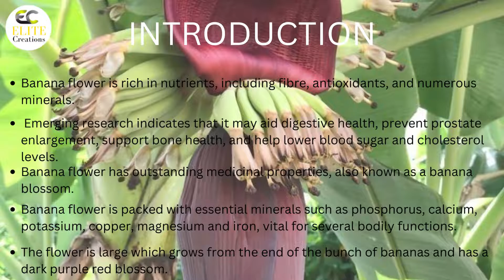BENEFITS OF BANANA FLOWER / VAZHAIPOO / BANANA BLOSSOMS